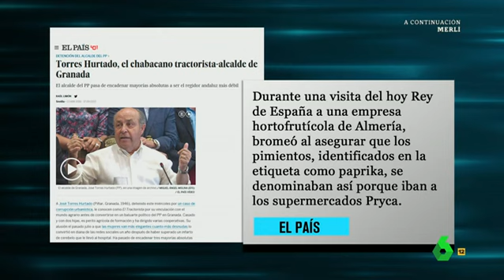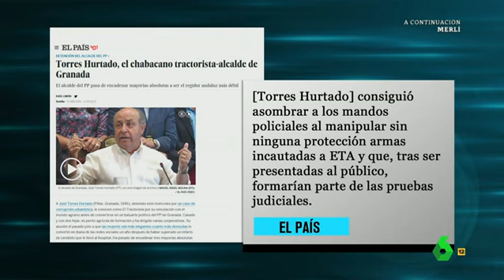Dani Mateo: "Yo diría que José Torres Hurtado perrea con el machsimo"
El colaborador de El Intermedio explica quién es José Torres Hurtado, el hombre que gobierna Granada desde hace 11 años. Un hombre que pasará a la historia por su habilidad “para cagarla pero bien”. El Intermedio recupera su polémica declaración machista en la que aseguraba que “la mujer cuanto más desnuda, más elegante”.